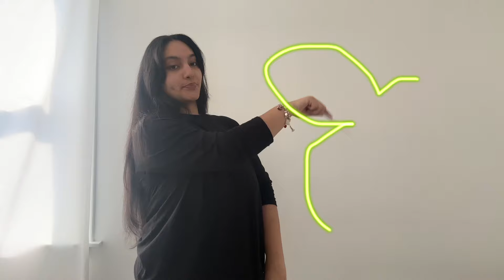how to have a brat summer (brat 101)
heyy girl! brat summer has been well upon us for some time now, and if you still haven’t got the memo- here’s your guide on how to have the brattiest summer eva!! also here are some links to articles you can read on the phenomenon and my blog, DUH!

as always, thx 4 watching 💋